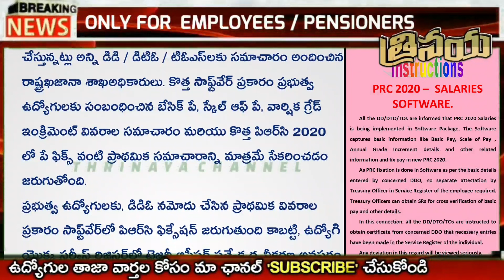Telangana Government Employees PRC PAY FIXATION || Crucial Instructions by Treasury Department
All the DD/DTO/TOS are informed that PRC 2020 Salaries is being implemented in Software Package. The Software captures basic information like Basic Pay, Scale of Pay, Annual Grade Increment details and information and fix pay in new PRC 2020. other related

 *As PRC fixation is done in Software as per the basic details entered by concerned DDO, no separate attestation by Treasury Officer in Service Register of the employee required. Treasury Officers can obtain SRS for cross verification of basic pay and other details.*

 In this connection, *all the DD/DTO/TOS are instructed to obtain certificate from concerned DDO that necessary entries have been made in the Service Register of the individual.*

 Any deviation in this regard will be viewed seriously..
👆👆♦️♦️♦️ త్రినయ చానల్ ...

👇*Group* 9..

👇*Group* 8...

👇Group 7...

👇Group 5...

👇Group 6...
👇Group 7...